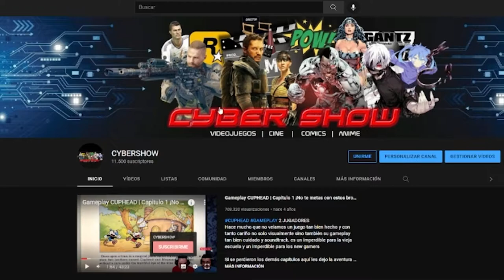Reseña: REY RICHARD "Una familia ganadora" | Historia Real y Motivaciónal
3- Únete al Canal como patrocinador por solo $99 pesos mensuales  (arriba hay un boton azul que dice unirte)

7-No olvides que esto lo hago por que lo disfruto en compañia de mis amigos y mi opinion es sincera  sin afan de venderte nada a pesar de que tengamos patrocinadores , al contrario de eso  el objetivo es  ayudarte a tomar una decisión de manera desenfadada y relajada del mundo del cine y de los videojuegos si es que te late mi manera de comentar.